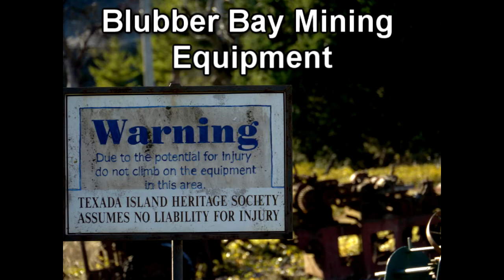Blubber Bay Mining Equipment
I was waiting for the ferry coming back from Texada Island and saw these on the side of the road...